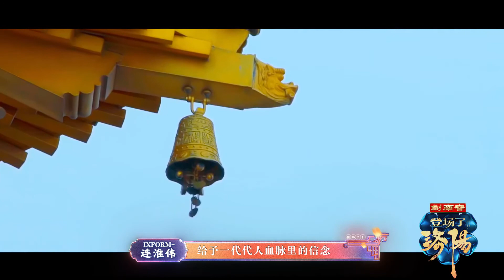连淮伟《登场了洛阳》宣传片｜Lian Huaiwei 连淮伟